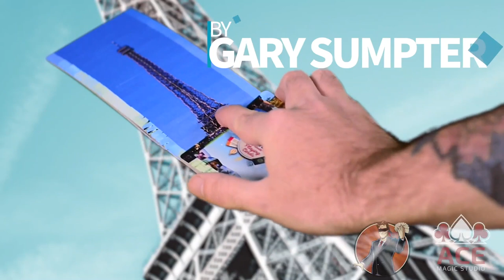Spread Travel 2.0 - lepetitmagicien.com